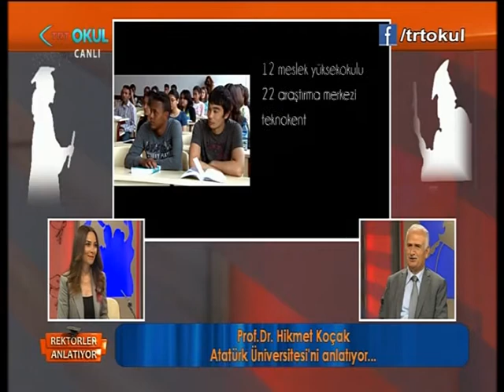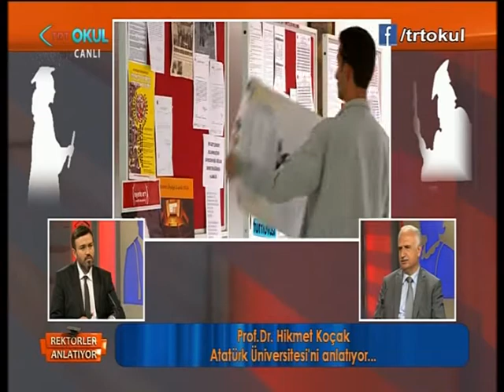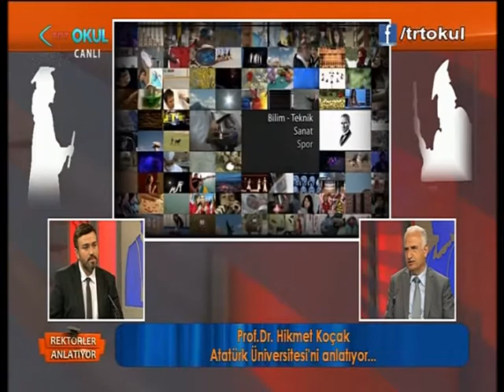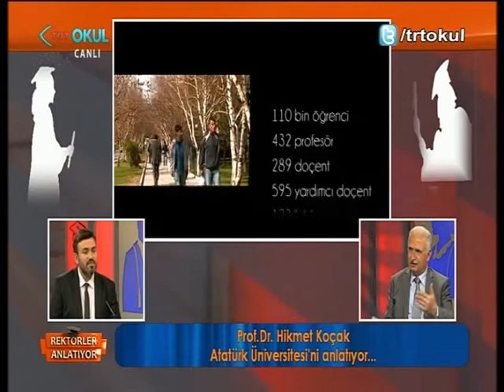TRT Okul - Rektör Prof. Dr. Hikmet KOÇAK